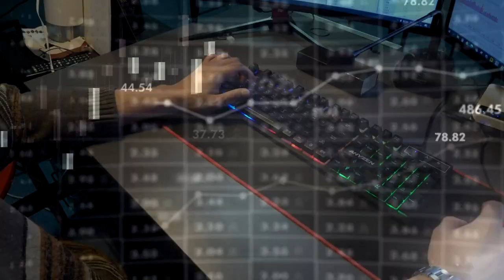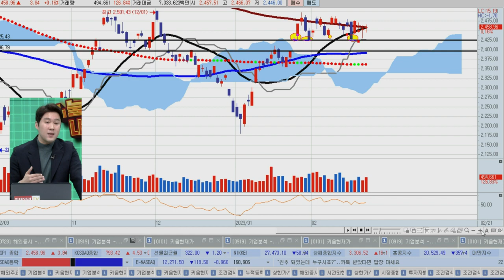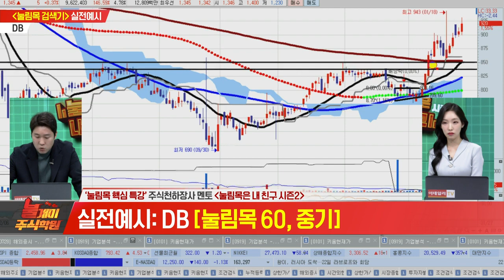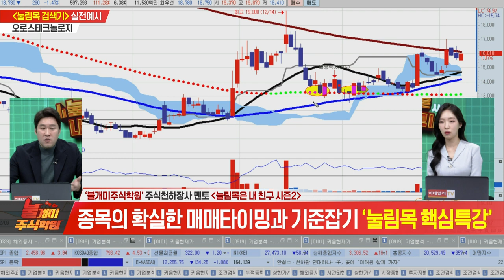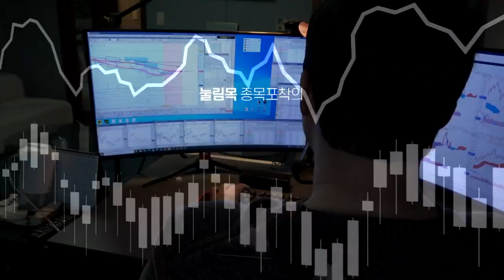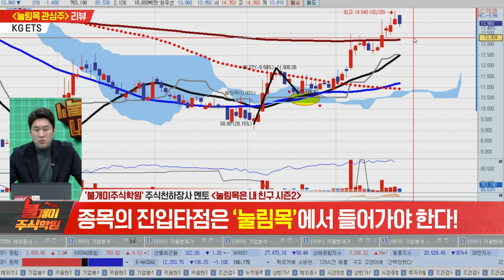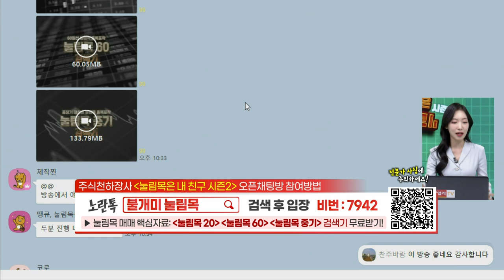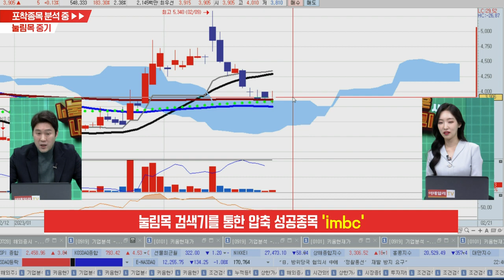불개미 주식학원 2교시 20230221